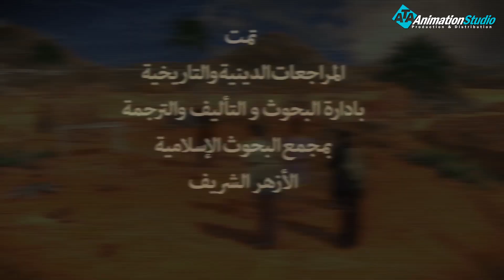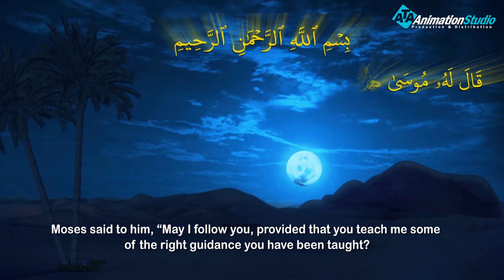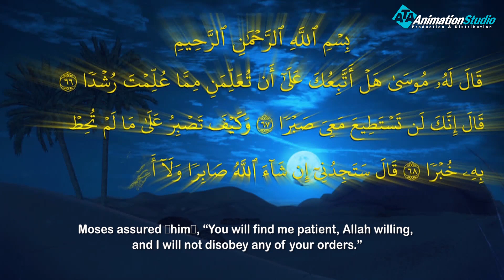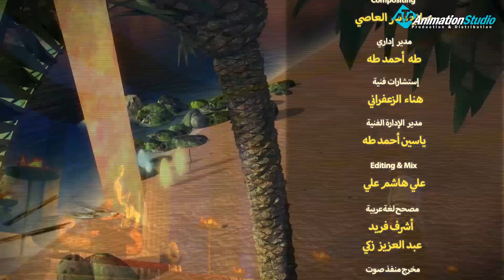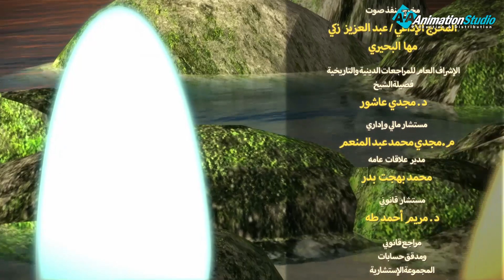El Kahf Series | مسلسل قصص الكهف | الحلقة 15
قصص الكهف
 المسلسل يدور حول أحداث سورة الكهف والتى تتضمن ثلاث قصص
فتية الكهف (١٠ حلقات)
موسى والخضر (١٠ حلقات)
وذو القرنين (١٠ حلقات)